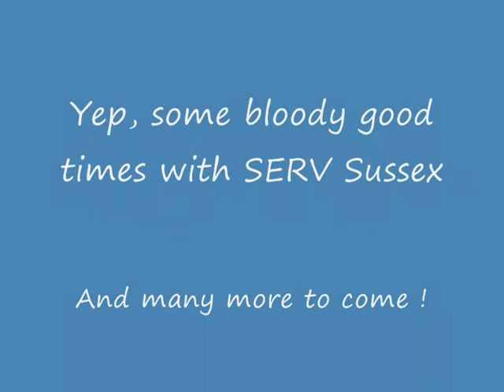SERV Sussex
A few pics with some special friends who devote their time helping others.